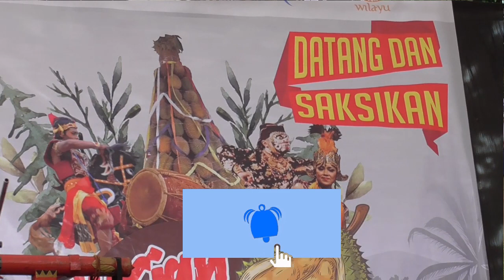Tari Lengger Vs Jangkrik Genggong Gayeng Festival Durian Wilayu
Pentas Tari Lengger di Pembukaan Festival Durian WiLayu Wonosobo